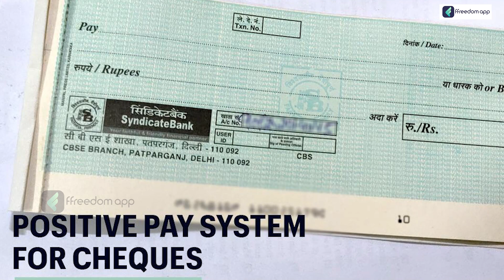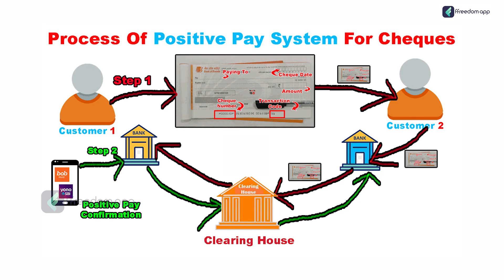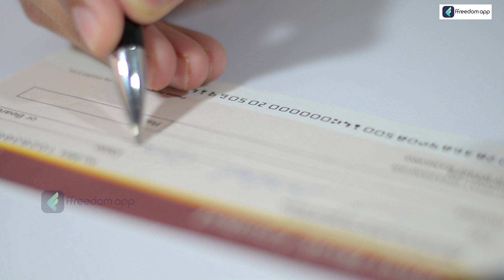Positive Pay System for Cheques | What is Positive Pay Mechanism?tamil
Positive Pay is a fraud detection and prevention system used by banks to verify the authenticity of checks presented for payment. It is a system that matches the account number, check number, and dollar amount of each check presented for payment against a list of checks previously authorized and issued by the account holder.

When a check is presented for payment, the Positive Pay system compares the information on the check to the list of authorized checks provided by the account holder. If the check matches an authorized check, it is cleared for payment. If there is a discrepancy, such as a check number or amount that does not match, the system flags the check for review by the account holder before it is paid.

Positive Pay helps to prevent check fraud by verifying that only authorized checks are paid, which can save banks and account holders from financial losses. It is commonly used by businesses and organizations that issue large volumes of checks, such as payroll checks, accounts payable checks, and other disbursements.